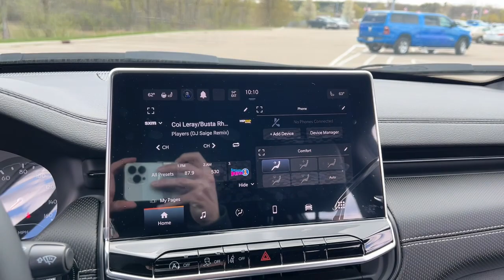2023 Jeep Compass Lapeer, Oxford, Davison, Burton, Richmond L23E042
Diamond Black Crystal Pearlcoat New 2023 Jeep Compass Latitude available in 1515 S. Lapeer Road, Lapeer, Michigan at  Jim Riehls Friendly CDJR of Lapeer. Servicing the Lapeer, Oxford, Davison, Burton, Richmond, MI area.

2023 Jeep Compass Latitude - Stock#: L23E042

2023 Jeep Compass Latitude Diamond Black Crystal Pearlcoat 8-Speed Automatic 2.0L I4 DOHC 4WDbrbr$4845 off MSRP! 4x4/4WD Heated Seats Back Up Camera 4WD. 24/32 City/Highway MPGbrbrWelcome to Jim Riehls Friendly Chrysler Dodge Jeep Ram of Lapeer. Just North of FCA Headquarters on Lapeer Road South of I69. We are delivering vehicles Daily. To your home or office. Errors can occur.   Please verify all equipment with manufacturer monroney label prior to making a purchase decision. FCA Employee Price and/or Lease offer includes: $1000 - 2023 Jeep BC Retail Consumer Cash (Type 1 & B) 42CP1. Exp. 05/01/2023 $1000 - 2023 Jeep Great Lakes BC Bonus Cash GLCPA. Exp. 05/01/2023 $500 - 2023 Jeep National Retail Consumer Cash (Type 1/B) 23CP1. Exp. 05/01/2023